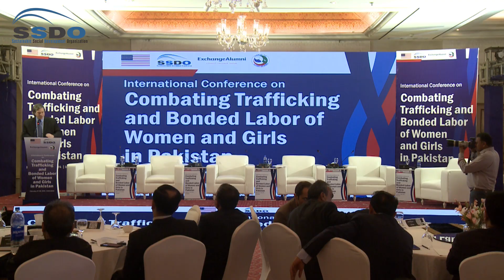Concluding Speech by U.S. Deputy Chief of Mission Andrew Schofer